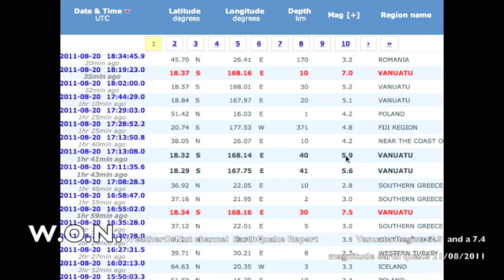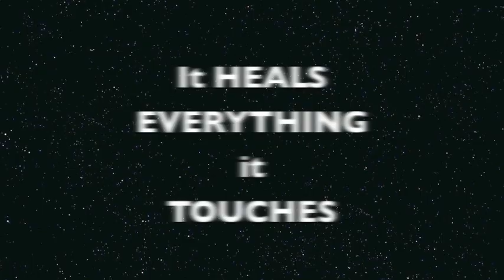DOUBLE EARTH QUAKES OVER 7 mag Vanuatu 21/08/2011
Another EarthQuake 0f 7.4 magnitude has hit Vanuatu region and hour after the 7.5 magnitude earthquake... Still no reports of any local tsunami ... MUCH LOVE is with us ALLthe info collected are as below. and i am grateful for their service...